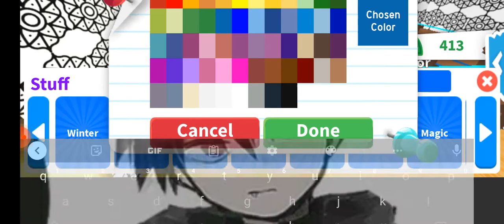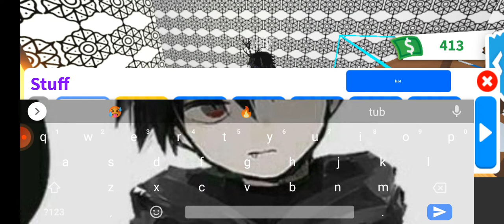geving athena what he what 's heheh